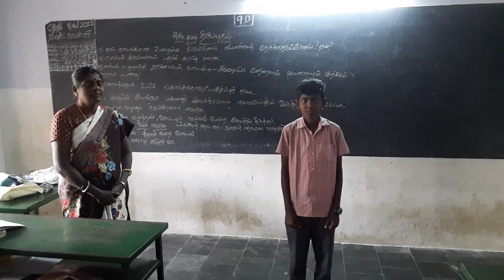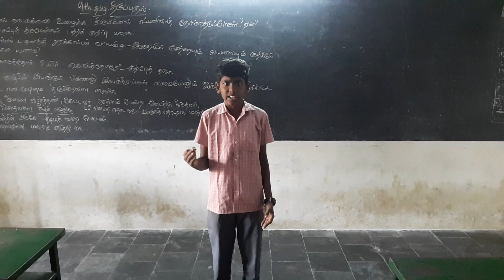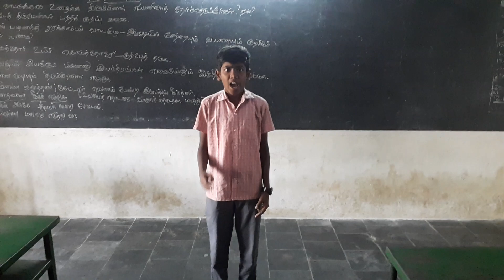அறிவியல் வித்தகர் சர் .சி.வி.ராமன் பற்றி அறிவோம்!